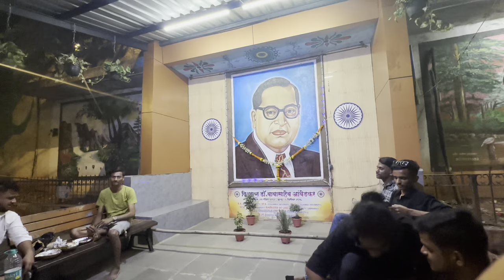287th VLOG🤩| Aaj cha show ekdam toofan🤩| Mira road daura 🥁| Haldi show | AmanDahigaonkar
Camera - all shots shoot on iPhone 14pro max & iPhone XR & iPhone 11